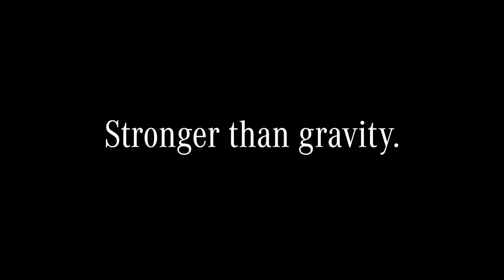Mercedes Benz en San Juan